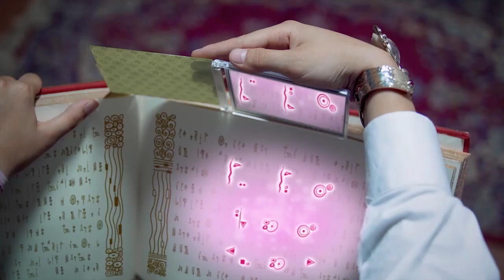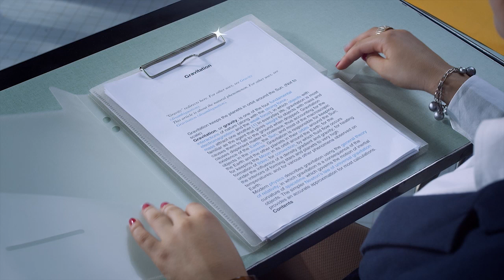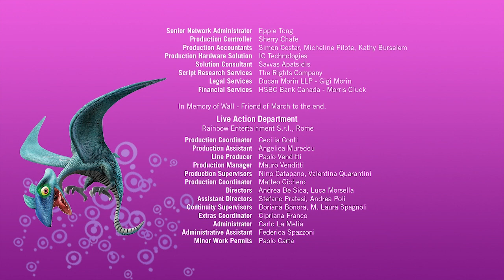3 Episodios - O Mundo de Mia - Temporada 1 Episódio 17-19 - Mia and me